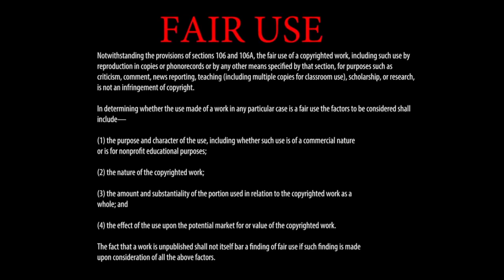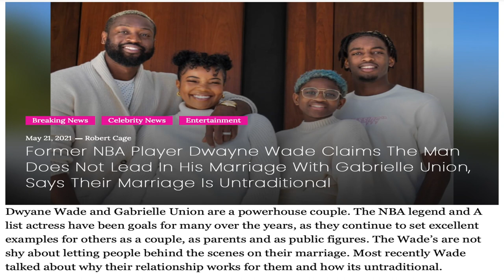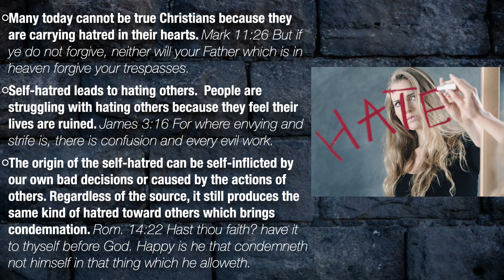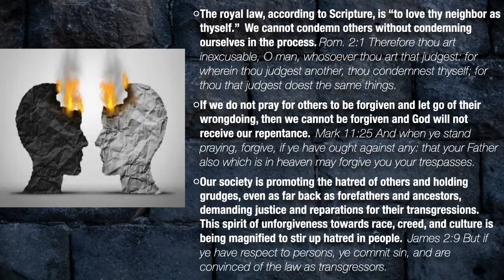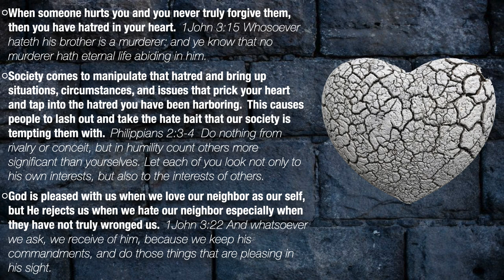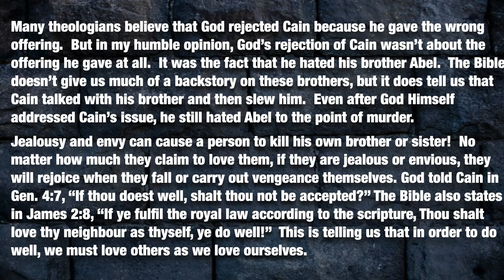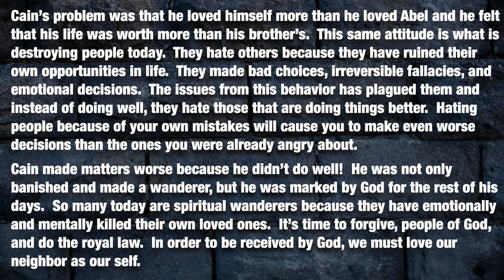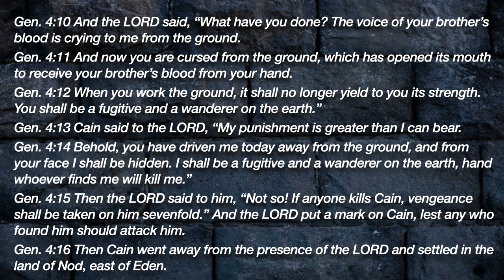Don't Take The Hate 4 - The Royal Law - A Message By: G. Craige Lewis of EX Ministries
The world teaches us to love ourselves with a selfish, carnal love.  But we must only love ourselves the way God loves us.  In this message, Pastor Lewis defines what true Godly self love should look like in the life of a believer.